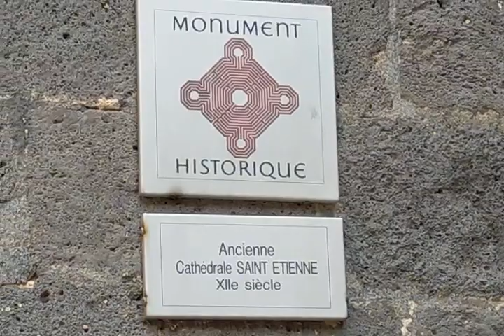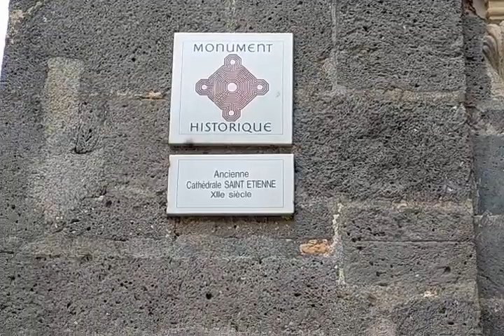Ancienne cathédrale Saint-Étienne à Agde. XIIème siècle